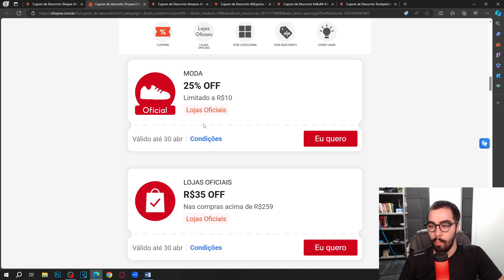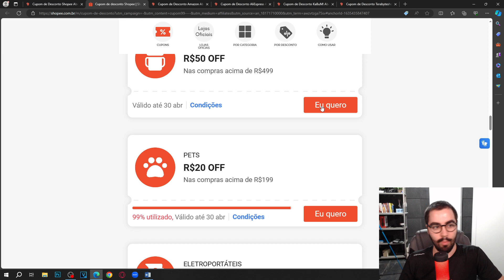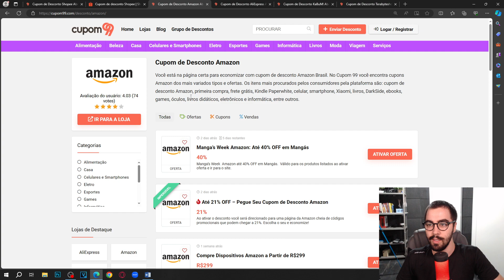CUPOM DE DESCONTO SHOPEE ABRIL 2024 CUPOM SHOPEE DESCONTOS E OFERTAS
E NO VÍDEO DE HOJE: CUPOM DE DESCONTO SHOPEE ABRIL 2024 CUPOM SHOPEE DESCONTOS E OFERTAS